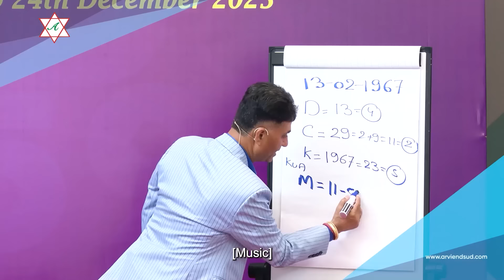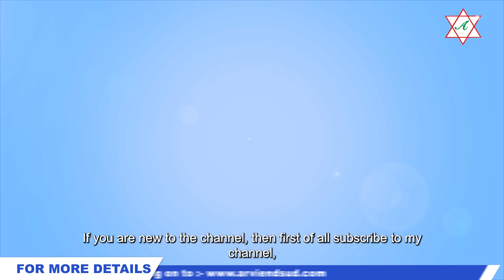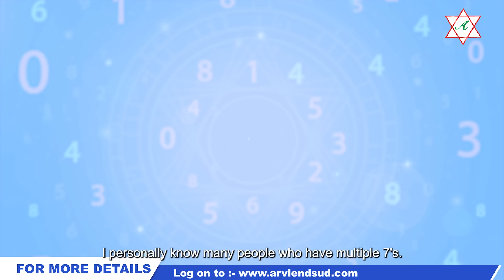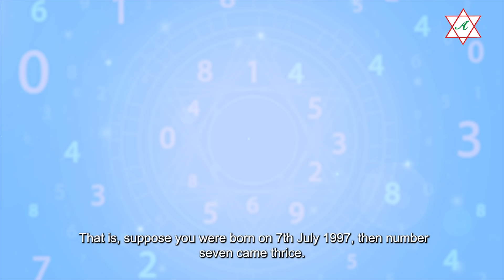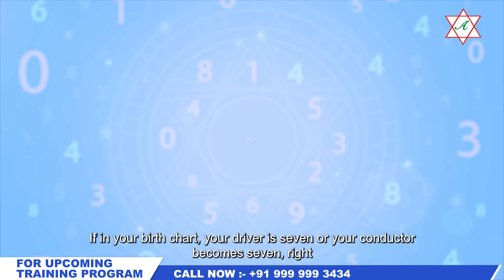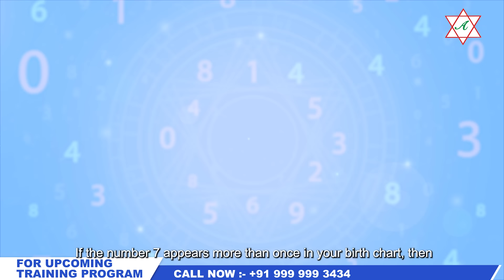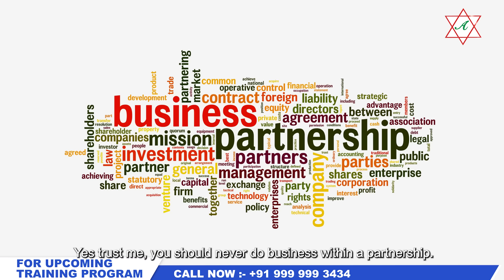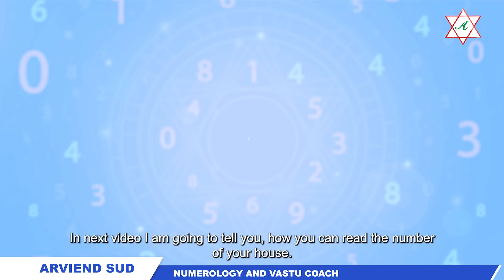Numerology Number 7 I Number 7 Lucky Ya Unlucky I Numerology I Arviend Sud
Is Number 7 Lucky or Unlucky? | Unveiling Myths and Truths With Arviend Sud 🔮

Welcome to today's video, where we delve deep into the enigmatic world of the number 7. We will explore whether the number 7 is inherently lucky or unlucky and debunk various myths and superstitions associated with it, detailing its connections to celestial bodies like Ketu and Rahu. The video highlights both potential disappointments, such as betrayals in love and money, and positive traits like strong intuition that those with the number 7 in their birth charts might experience.🔍🌟

Key Highlights:
🧿 Myths and superstitions surrounding the number 7
🕵️‍♂️ Characteristics and traits of the number 7
💔 Disappointments and challenges linked to the number 7
🌟 Positive aspects and intuition power of the number 7
💡 Practical advice to counteract negative influences of the number 7

Timestamps:
▶️ 00:00 - Introduction
▶️ 00:35 - Exploring the Myths of Number 7
▶️ 02:30 - Characteristics of Number 7
▶️ 03:13 - Disappointments Associated with Number 7
▶️ 09:32 - Intuition Power and Number 7
▶️ 11:27 - Advice for People with Multiple 7s
▶️ 13:29 - Conclusion and Upcoming Topics

Hey there! Don't miss out on our upcoming Vastu Professional Success Program in New Delhi from June 21-23, 2024. It's going to be an incredible event.

Stay blessed, stay healthy, and live your life nothing less than Kingsize! 👑

About Arviend Sud:
I am Arviend Sud, a numerology and Vastu coach with over 23 years of experience. I am on a mission to educate and create a lot of awareness about Numerology and Vastu science so that you get rid of  rid of all kind godman and superstitions so that you take the charge and responsibility of your life by yourself. This science will teach you how to become the master of your soul and captain of your fate.

Keep supporting me so I can continue to provide you with valuable insights and transformative content.